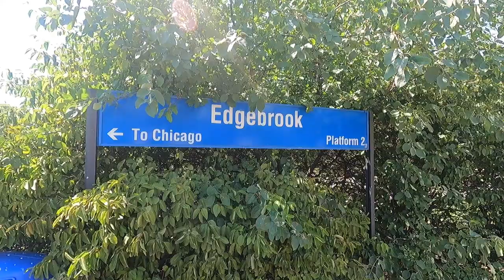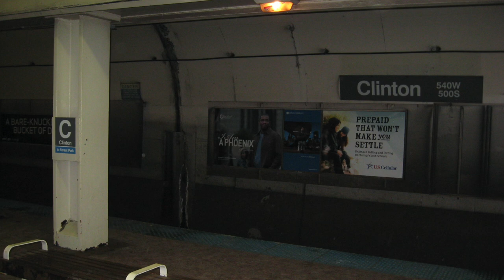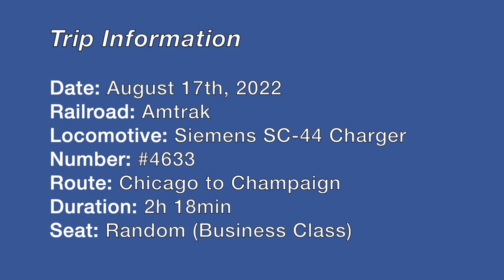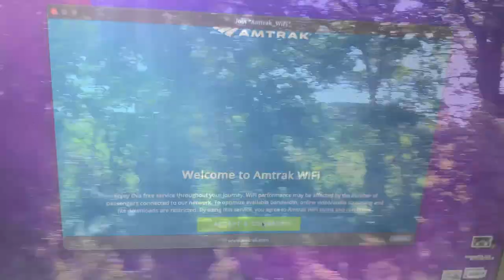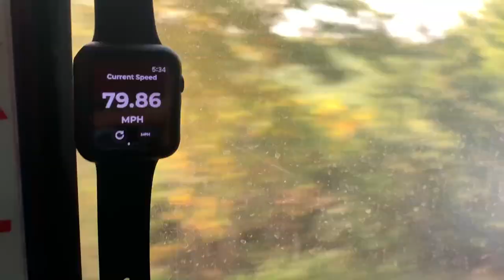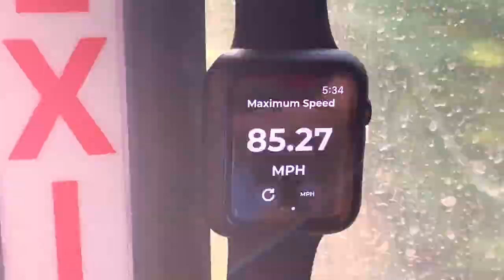Amtrak BUSINESS CLASS "SCAM"...is it worth the UPGRADE?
Amtrak's Midwestern train routes have historically always offered some sort of business class offering. However, ever since 2020, the "Illini" and "Saluki" trains between Chicago and Carbondale no longer have a proper business class product and it will stay that way for the time being. While the overall business experience in the station and (kind of) on the train is the same, the hard product remains the same as coach class. Why is this exactly, and should you even bother booking business? Find out here!

Date of Travel: August 17th, 2022
Railroad: Amtrak
Train Service: Illini 393
Route: Chicago Union (CHI) to Champaign Illinois Terminal (CHM)
Duration: 2h 18min
Seat: Random
Price: $59

THE #1 Source for Diecast Model Aircraft! Over 1000 Models Available On The MMS Website.
Authorized Dealer for Gemini Jets, NG Models & More.

EQUIPMENT USED:
- Sony DSC-HX400V
- Go Pro Hero 9 Black
- iPhone XR
- iMovie 10 on the MacBook Air

"Your Favorite Aviation Channel"